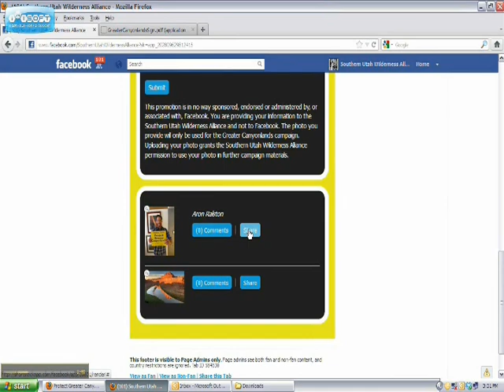Tell President Obama: Protect Greater Canyonlands!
The Greater Canyonlands area is one of the largest, wildest and most stunningly beautiful landscapes in the American West, containing spectacular geologic formations, 10,000 year old archeological sites and world class hiking, climbing and rafting.

President Obama has the power to protect the 1.4 million acres of  public BLM land surrounding Canyonlands National Park with the stroke of a pen -- if we can convince him to do so. But so far, the Obama administration has continued to defend President Bush's plans that leave this area open to rampant off-road vehicle abuse, proposed uranium and tar sand mining, and oil and gas development.

Tell President Obama that YOU want to see Greater Canyonlands protected.  to see how you can help.